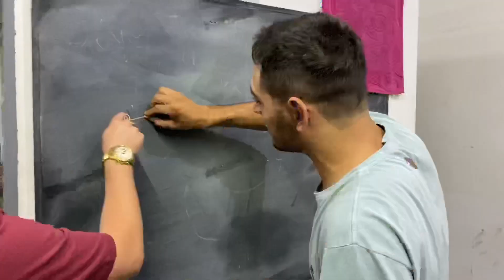O NATAL NO BRASIL NÃO É PRA AMADORES!!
.PARTICIPANTES.

CÂMERAS GIRLS